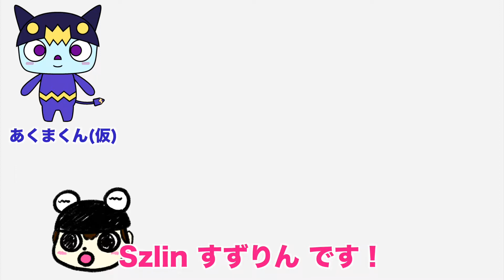【近所で見かけました】可愛い鳥 ツバメの描き方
近所でツバメの巣を見つけたので、ツバメを描いてみました。ツバメは飛んでいてもひと目でわかるぐらい特徴的な姿をしています。ぜひ描いてみて下さい。

動画で使っている画材は下に載せてあります。

簡単に描けるイラストの制作動画を公開しております。「絵を描くことを習慣にしたい方」や「ちょっとしたイラストを描けるようになりたい方」、「人が絵を描くのを見るのが好きな方」など、見ていただけると少しはお役に立てるかと思います。

★イラストDL★
イラストACでイラストを公開しています。「描くのが面倒くさい」という方はこちらからダウンロードすることもできます。白黒イラストも公開しているので塗り絵としてお使い下さい。（※公開が数日遅れることがあります。）

作品はSNSにも投稿しています。チェックしてみてください。

色鉛筆 (今回使った色は、くろ・あお・あか・しゅいろ・ぐんじょういろです。)